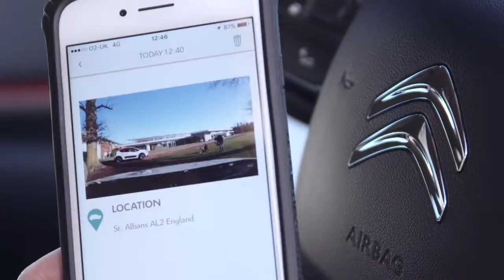Challenge Arsenal - Citroen - Freestyle / Panna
Published on Feb 14, 2017Really fun time working with Citroen and Arsenal for the new New C3, with images coming directly from the new C3 ConnectedCAM Citroën™. and try to win a new C3 :-)